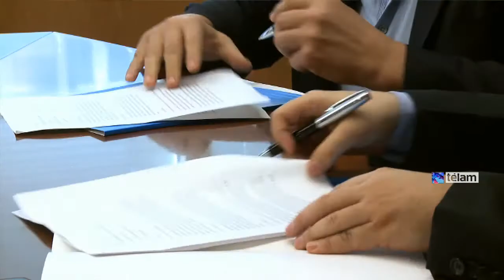Aerolíneas Argentinas firmó un convenio con la Liga Nacional de Básquetbol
El presidente de Aerolíneas Argentinas, Mariano Recalde, y el titular de la Asociación de Clubes de Básquetbol, Fabián Borro, firmaron hoy un acuerdo a partir del cual la línea de bandera será la transportadora oficial de los jugadores, nacionales y extranjeros, y cuerpo técnico, de los equipos pertenecientes a dicha liga.

Recalde señaló que “este es un convenio que a nosotros nos enorgullece, trabajamos con otras asociaciones como la AFA, el Voley y hoy es un orgullo poder firmar un acuerdo con la Asociación de Básquet de Argentina”.

“Sé que nos eligen –dijo- porque le vamos a brindar un muy buen servicio porque tenemos más aviones, más frecuencias y mejor atención, pero sobre todo nos eligen porque somos la única aerolínea que llega a todas las provincias del país”.

Agregó que “en este sentido lo más importante es que tenemos rutas que unen distintos puntos del país sin pasar por Buenos Aires y esto se irá incrementando por lo que le será muy útil a la Asociación”.

“Aerolíneas Argentinas fue recuperada para integrar a todos, en el ámbito deportivo, cultural, económico. La presidenta Cristina Fernández de Kirchner nos pidió esto cuando nos hicimos cargo de la empresa y lo estamos cumpliendo firmando convenios como éste y como los que hemos firmado y seguiremos firmando con clubes de fútbol”, argumentó Recalde.

Por su parte, Borro indicó que “el convenio abarca a todos los equipos que participan de la Liga Nacional, y le agradezco a Mariano (Recalde) porque que sea la línea de bandera recuperada la que nos transporte nos llena de orgullo”.

“Éste es el comienzo de una relación que espero se prolongue en el tiempo y se vuelque en beneficios para ambas partes”, destacó Borro.

El convenio permitirá que los equipos pertenecientes a diferentes clubes de básquetbol se trasladen por Aerolíneas Argentinas desde distintos puntos del país, cuando deban cumplir compromisos deportivos.

La prestación alcanza a clubes de la provincia de Buenos Aires, como los de Bahía Blanca, Mar del Plata y Junin; a equipos de las provincias de Santiago del Estero, Corrientes, Formosa, Córdoba y a equipos de ciudades del interior del país como Comodoro Rivadavia, Paraná y Súnchales entre otras.